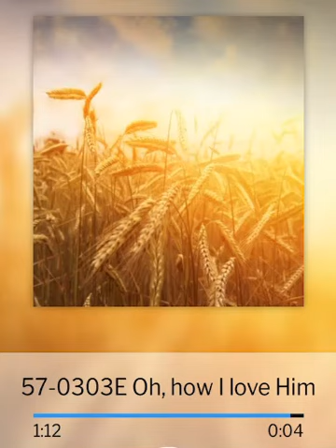57 0303E Oh, How I Love Him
You can now view many of the LifeLine’s videos on the internet

Most of these videos have been uploaded from the lifeline app, Voice of God website, or the table app. The Life line app is a free app for IOS and Android. This Youtube Channel is not meant to take the place of the lifeline app or any other web site. If you have an Android or IOS  device (or whatever device is able to use the download) please download and rely on the app.
For more information on the message please as well as You can also find streamable church services at Branhamtabernacle.org

You can find more information on the lifeline app as well as downloads at this
You can also find more videos, quotes, singing, and much more on our facebook page.